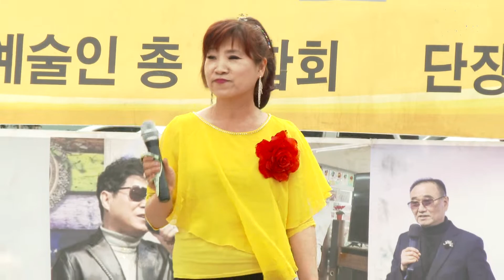진희 가수 (도련님)SJK가요뮤지션대행진10회19-6-9영상감독 장털보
동인천역북광장
SJK가요뮤지션대행진10회  단장 최광선